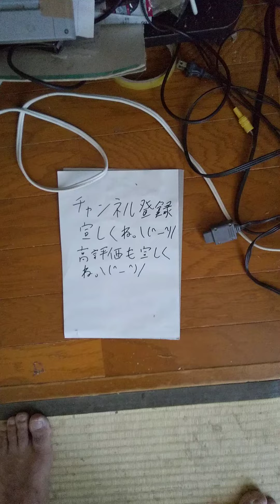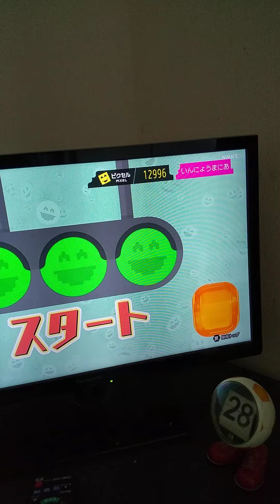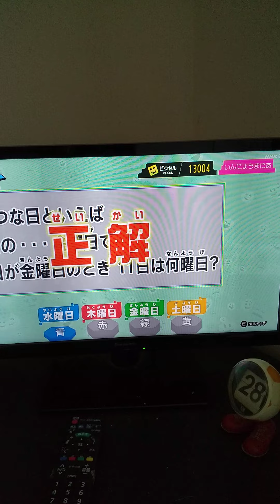「天才テレビくんhello.」d放送ゲームに挑戦する。13000点突破。全問正解。2022/06/28。